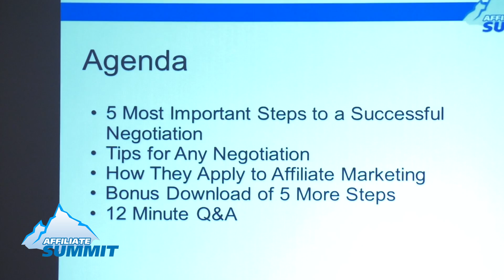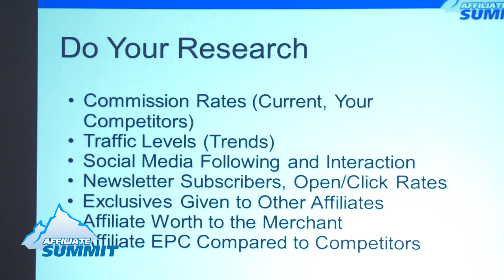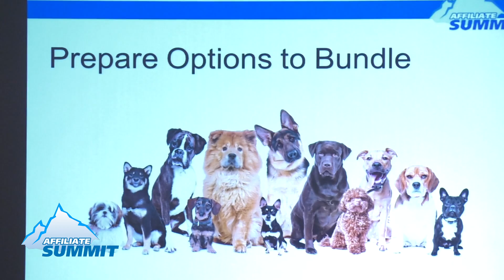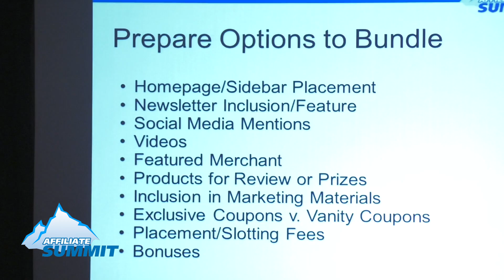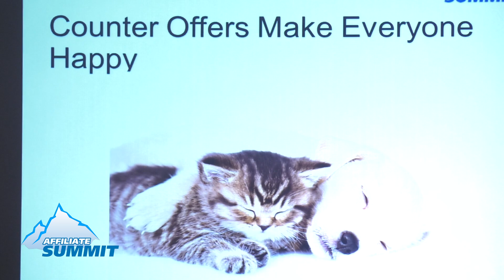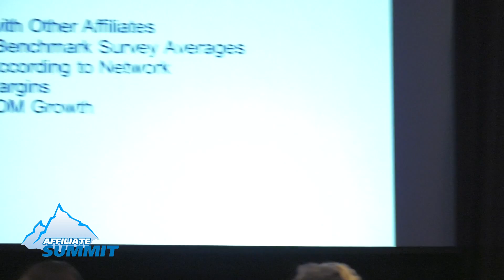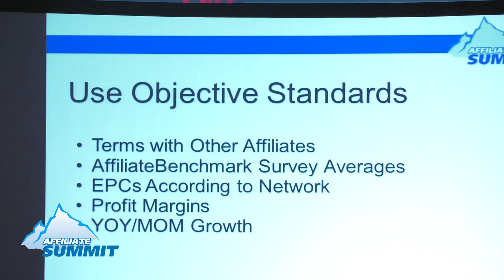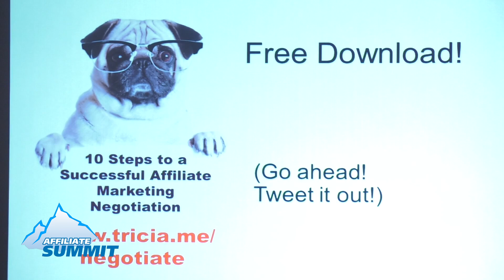Negotiation Tactics for Affiliates and Affiliate Managers From Affiliate Summit East 2016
This was a conference session titled Negotiation Tactics for Affiliates and Affiliate Managers from Affiliate Summit East 2016, which took place July 31, 2016 – August 2, 2016 at the New York Marriott Marquis.

Session speaker:
• Tricia Meyer, Owner, Sunshine Rewards

Session description:
Learn how to apply general negotiation tactics specifically to affiliate relationships regarding placements, commissions, and promotions so that both sides come out happy.

Experience Level:  Intermediate
Target Audience: Affiliate/Publisher, Merchant/Advertiser
Niche/Vertical: Negotiation

Affiliate Summit is the premier affiliate marketing conference. This three day conference and tradeshow includes networking with thousands of affiliates, affiliate managers, advertisers, OPMs/agencies, solution providers, and networks. Plus dozens of educational sessions covering the latest trends and information from marketing experts.